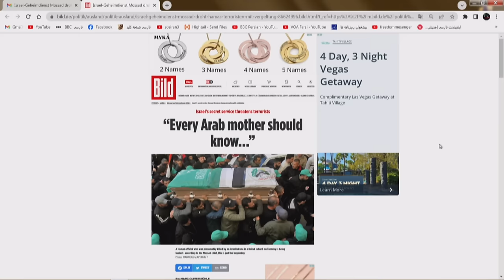یاران با علیرضا میبدی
مهمانان : دکتر احمد رافت و شهرام آرین

01 04 24